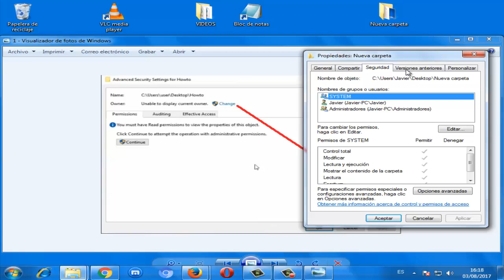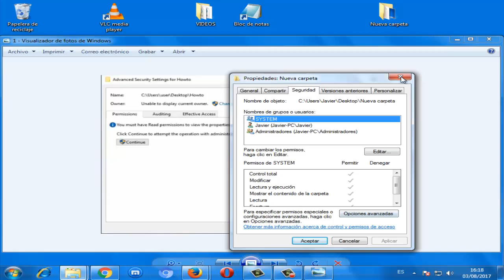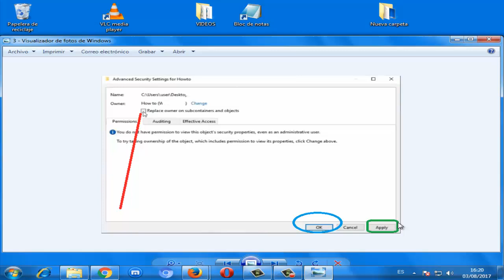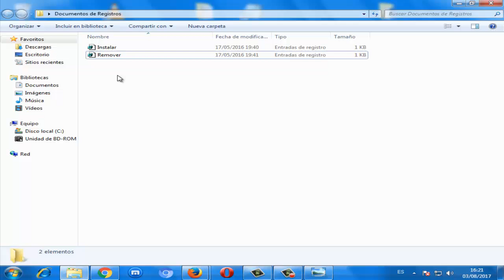Necesita Permisos para realizar esta Acción en Windows 10/8/7 I SOLUCIÓN 2024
En este video tutorial te ayudare a reparar el error Necesitas Permisos para realizar esta Acción en windows 7/8/10 de una manera rapida

Videos Recomendados
💛 Como ACELERAR Celular. Haz esto!